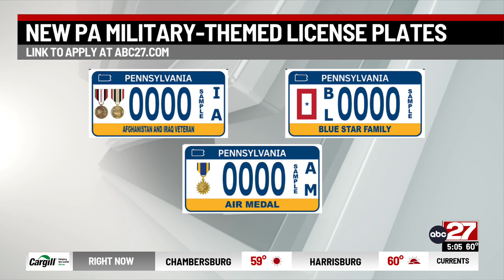New military license plates available in Pennsylvania